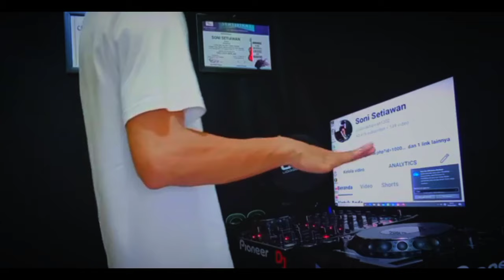GILA MUSIK INI KENCENG BANGET !! DJ JUNGLE DUTCH DENDANG PARINTANG X USAH MENARO BIMBANG FULL BASS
TRACK LIST
00:00 INTRO
02:34 DENDANG PARINTANG
05:05 USAH MENARO BIMBANG
07:55 TADAYO GURAUAN SAYANG
10:08 RANTAU DEN PENJAUH
12:43 PANEN DI AWAK KAYO DI URANG
14:34 KASIAH SEBATEH KAWAN

LOKASI RECORDING STUDIO DJ JAKARTA. INDONESIA
Picture thumbnail
Editor Thumbnail: PICSART
Alat Rekam camera: android Smartphone OPPO A16 ANDROID dan TRIPOD
Original Video :Soni Setiawan
Original Mixing :Soni Setiawan
Video editing: YOURCUT FOR PC